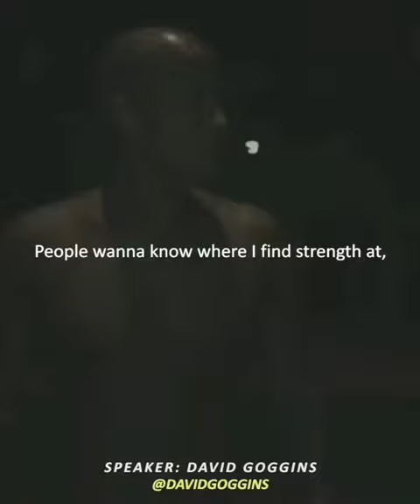Get Strength While Nobody Is Watching. | Mindset | Motive | Motivation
Mindset...!!
Motive...!!
Motivation...!!
Mind..!!
Peace..!!
shorts...!!